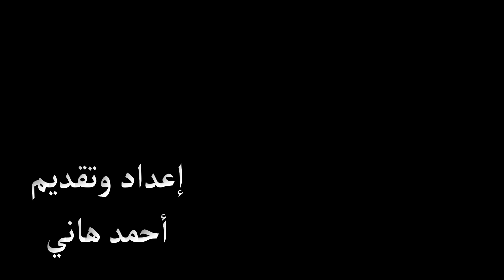بعت كل حاجة عشان اصرف على أولادي " قصة حياتها قبل الشهرة بطريقة غير مباشرة "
تابعوا قناة DSD 1  على

إعداد وتقديم
أحمد هاني

🔴 لا تنسى الإشتراك في القناة وتفعل زر الجرس 🔔 ليصلك كل جديد .